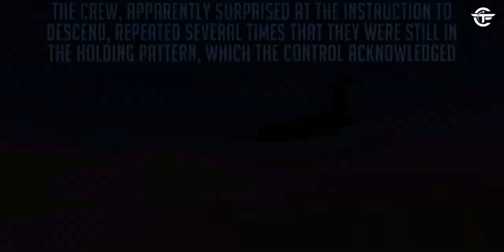Plane part 3inex- adria aviopromet dc-9 cresh in to the mounten plane crash final aproch 💥